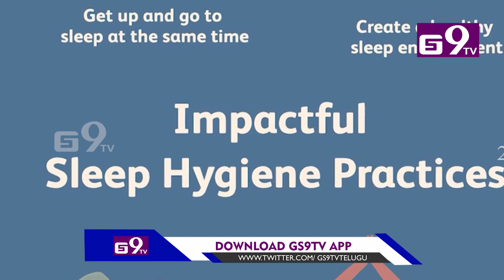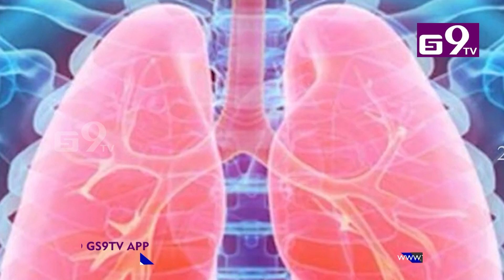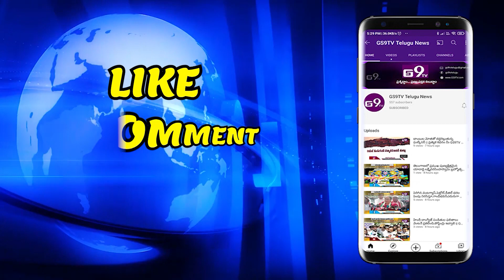యెల్లో ఫంగస్ అంటే ఏమిటీ ... ? || GS9TV TELUGU NEWS